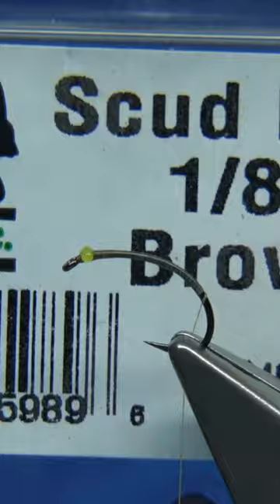McPhail Caddis Emerger Dry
Materials Used;

Hook, Medium wire size 12 Shrimp/Grub
Thread, Uni-8/0 Lt.Cahill
Eyes, 12lb Yellow Nylon
Back and Thorax Cover,, Hardline Scud Back 1/8 Brown
Body, Yellow Darning Yarn
Leges, Brown Partridge hackle Fibres
Wing, Roe Deer Hair
Hrons, Bronze Mallard Fibres